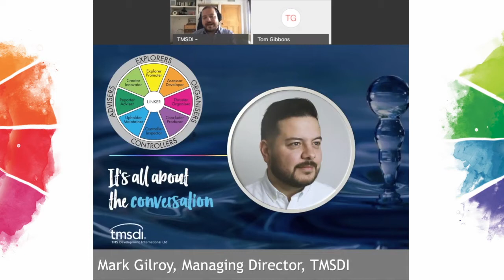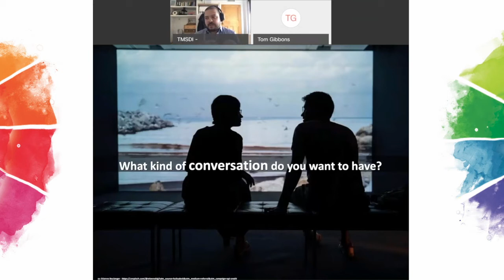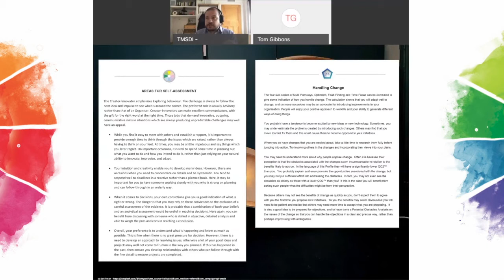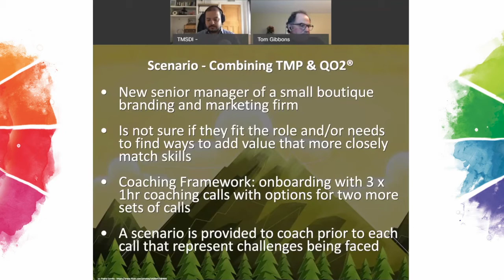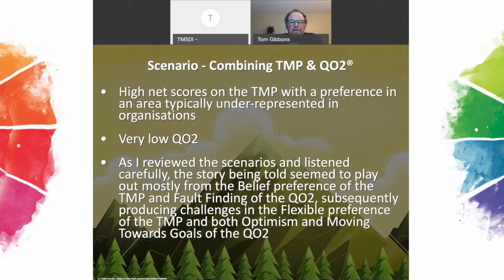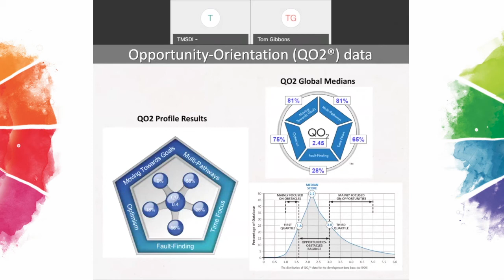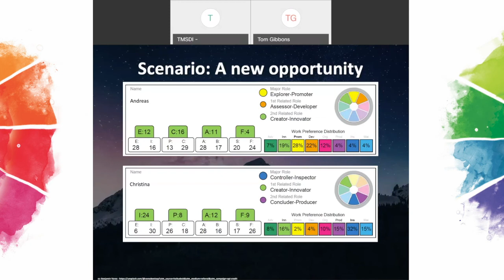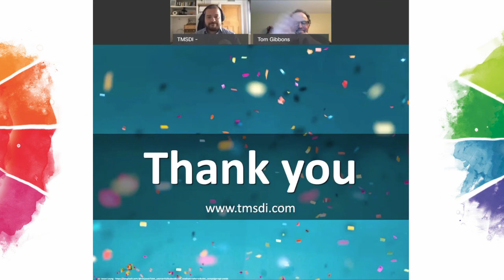Using the TMS Profiles to generate coaching questions plus combining the TMP & QO2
Mark Gilroy talks to Tom Gibbons.
Original Webinar Broadcast date - 12th August 2020.